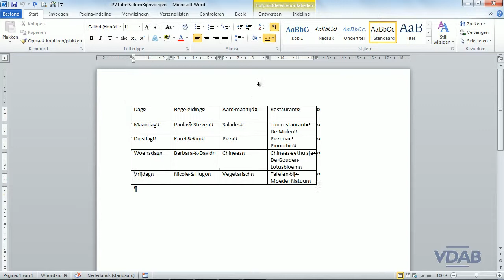Word 2010 - 10.3 - TabellenKolomRijInvoegen